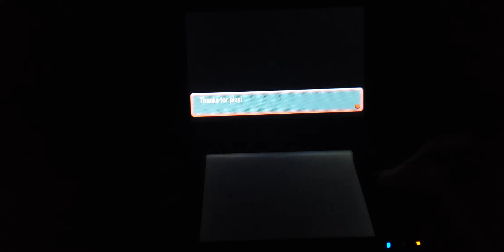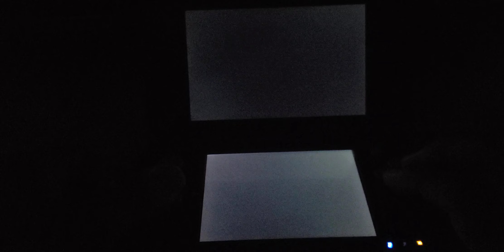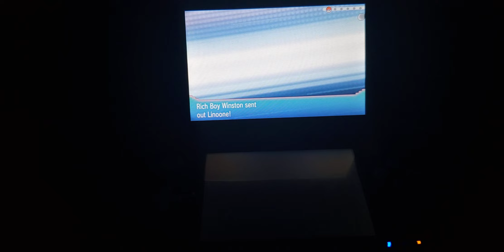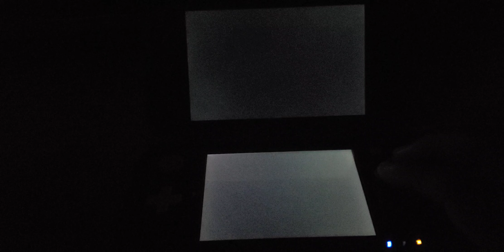Pokemon OR & AS Special Demo-Part 2